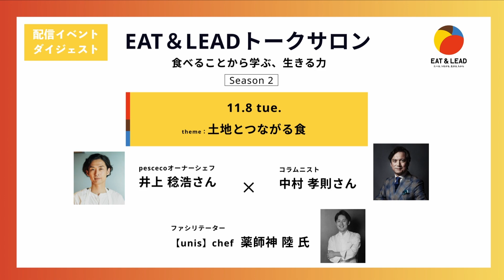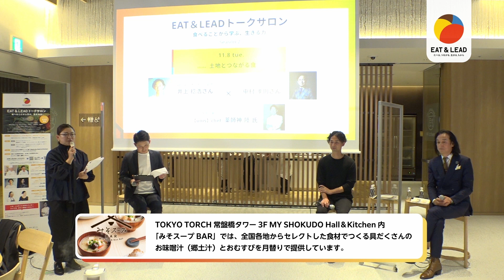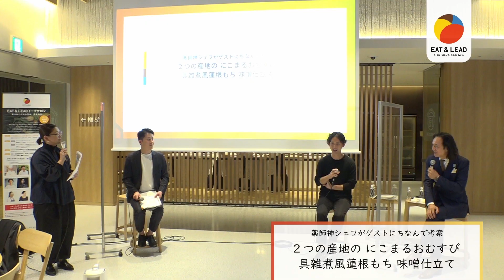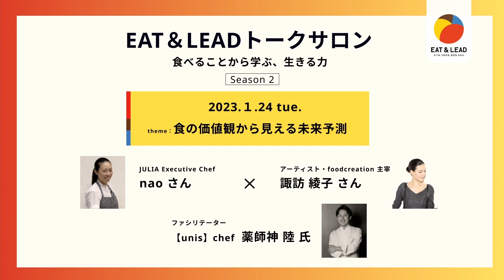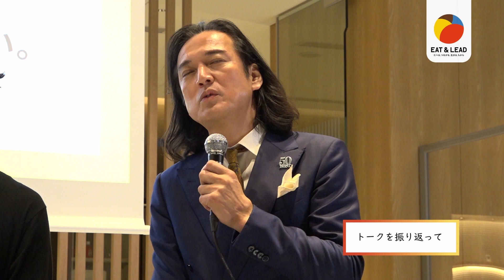EAT＆LEADトークサロン第５回【土地とつながる食】ダイジェスト映像公開！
感性を揺さぶる一皿を生み出す「料理人」の創造力、共創力、ロジカル思考に着目したプログラム「EAT＆LEADトークサロン-食べることから学ぶ、生きる力-」。

ファシリテーターを務めるシェフの薬師神陸さんとともに2名のゲストがパネルトークを繰り広げ、「食」を通じて、新たな価値観や明日を切り開くアイデアと出会える一夜限りのイベントです。11月8日（火）に開催された第5回は「土地とつながる食―地域に特化したレストランの在り方」というテーマのもと、長崎県島原市「pesceco」のオーナーシェフ井上稔浩さんと、コラムニストの中村孝則さんをゲストに迎え、土地に根差してレストランを営むことの意義を問い直すトークが展開されました。

土地に眠る食材を用いて、その場所でレストランを営むことで、地域に根ざした文化や自然との共存を表現する井上シェフ。世界各国・日本中のレストランをめぐり「食」の世界の変化やトレンドをいち早く体感し、発信しつづけるコラムニストの中村氏。食を通じて「土地の本質」を伝えているお二人が考える、地域に根ざしたレストランの在り方とは

さらに、イベントの後半では、ゲストや参加者が一体となり、それぞれの思考とひとりひとりの気づきをシェアする共創型のワークショップを実施。今回は「あなたと食のルーツを探る」というテーマで、過去と現在、自身を形成する「食」について振り返りました。

★後半のワークショップの様子はイベントのレポートはWebサイトにて公開中です！

【unis】chef 薬師神 陸 氏 2008年辻調理師専門学校のフランス料理講師としてスタートし、2014年神谷町【SUGALABO】の立上げからシェフとして尽力。2020年12月より虎ノ門ヒルズ【unis】シェフ、2021年1月より【Social Kitchen TORANOMON】ディレクターシェフとして活動。600以上の生産者とのつながりからレストランの枠に囚われず、企業・社会とのレシピ・商品・イベント開発にも意欲的に取り組む。
◇ゲスト◇
井上 稔浩（いのうえ たかひろ）氏/pescecoオーナーシェフ
大阪の調理師専門学校卒業後、アルバイトをかけもちしながら放浪の旅へ。2008年故郷の長崎に戻り、父とともに居酒屋をオープン。2014年pescecoを独立開業。2018年海辺へ移転。2019年ミシュランガイド一つ星獲得。2021年Japan Times「Destination Restaurants」選出。2022年ゴ・エ・ミヨ「期待の若手シェフ賞」授賞。2022年6月pescecoに併設した魚屋を開業。

中村 孝則（なかむら たかのり）氏/コラムニスト
コラムニスト。神奈川県葉山町生まれ。ファッションやグルメやワイン、旅やライフスタイルをテーマに、新聞や雑誌やTVで活躍。現在、「世界ベストレストラン50」日本評議委員長も務める。JR九州の「ななつ星 in 九州」の車内雑誌「SEVEN STARS PRESS」編集長。ベスト・オブ・コロンビア大使。著書に『名店レシピの巡礼修業』（世界文化社）などがある。

＊＊＊丸の内ドットコムチャンネル【公式】＊＊＊ 丸の内・大手町・有楽町エリアの街の情報サイト「丸の内ドットコム」の 公式YouTubeチャンネルです。YouTubeでも様々な方面から街の魅力をご紹介し、お楽しみいただけるコンテンツを発信していきます！◎◎◎丸の内ドットコム◎◎◎ ◆Marunouchi.com （HP） ◆Facebook ◆Twitter ※原則お寄せいただいたコメントへのお返事はいたしかねます。ご了承ください。運営：三菱地所株式会社 三菱地所ソーシャルメディアポリシー